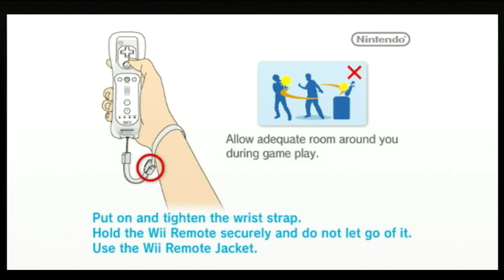Donkey Kong Country Returns (Wii)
Game: Donkey Kong Country Returns
NA Release Date: November 21, 2010
Platforms: Wii
Developer: Retro Studios
Publisher: Nintendo